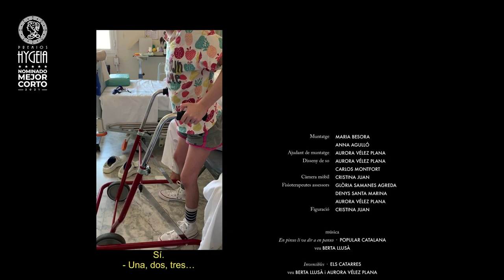Peu pla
Autoras:
Aurora Vélez y Maria Besora

Sinopsis:
La historia de Berta es un caso de superación que muestra una pequeña parte de nuestra profesión, la fisioterapia pediátrica. Este caso, por su gravedad inicial, su larga hospitalización y su esperanzadora recuperación, muestra el trabajo de muchos profesionales implicados, muchos momentos duros y también otros muy felices. La personalidad de Berta, singular, divertida y enternecedora nos parecía ideal para conectar con el público y transmitirle el potencial transformador de la fisioterapia. La historia da visibilidad a la fisioterapia infantil, tan poco conocida a nivel de la población general, y muestra aspectos que la caracterizan y definen, como el juego y la música, que son herramientas de trabajo que tienen como objetivo usar la motivación de nuestros pequeños para lograr objetivos terapéuticos.